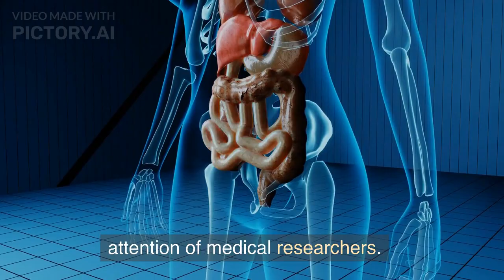Interesting Facts about AXOLOTL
Axolotl, a type of salamander that is native to the lakes and canals of Mexico City. The axolotl is unique in that it is capable of regenerating its limbs and spinal cord, making it a valuable research subject for regenerative medicine.

The axolotl is also known for its unusual appearance, with feathery external gills and a flattened head. It is a fully aquatic creature and can breathe through its skin as well as its gills. The axolotl has adapted to its habitat by developing a long, slender body and a wide tail that helps it swim efficiently in the water.

Unfortunately, the axolotl is currently listed as critically endangered due to habitat loss and pollution in its native habitat. Efforts are being made to conserv